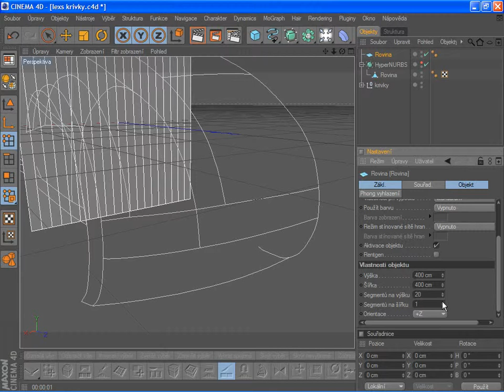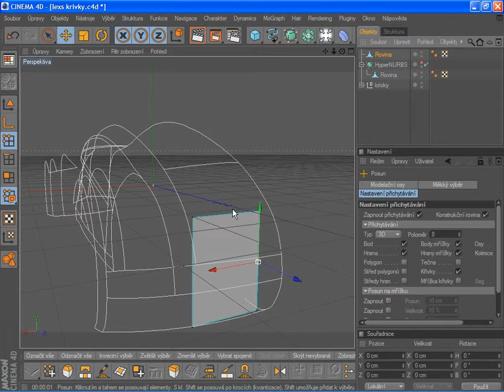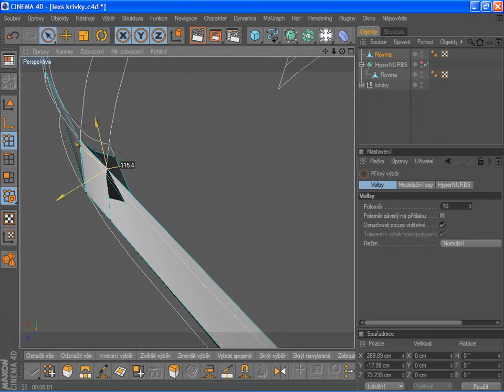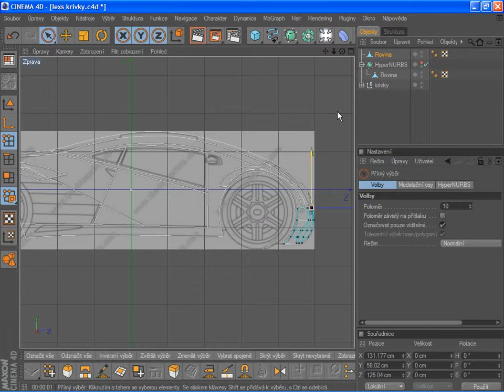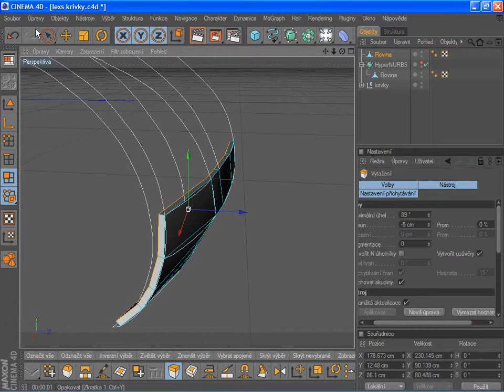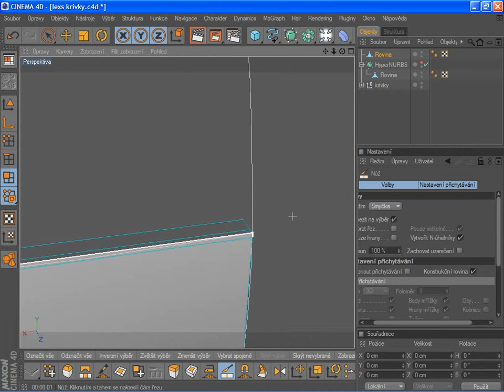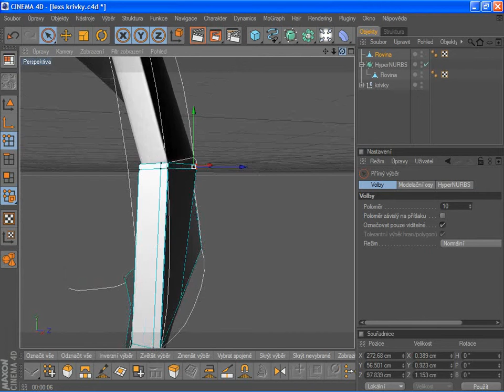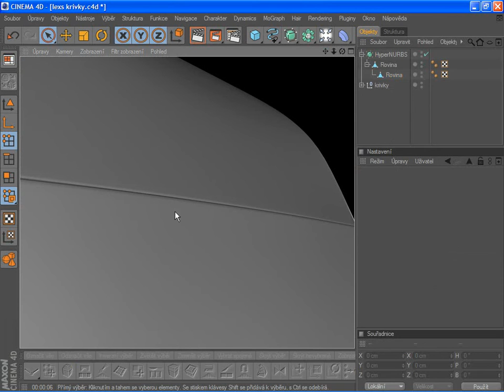cinema4d car modelink tutorial part 5